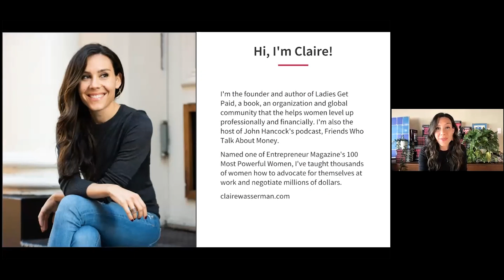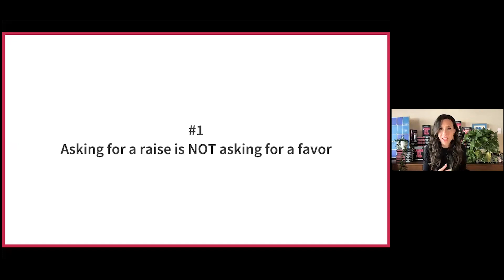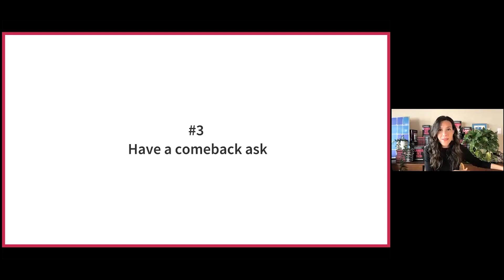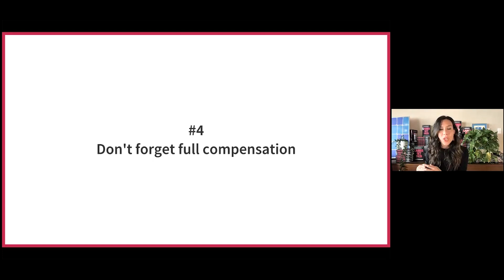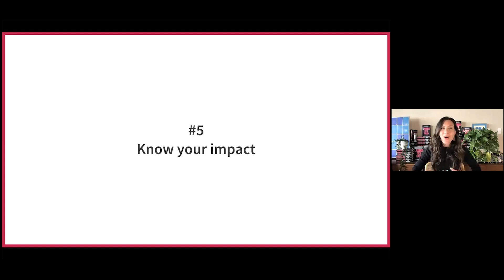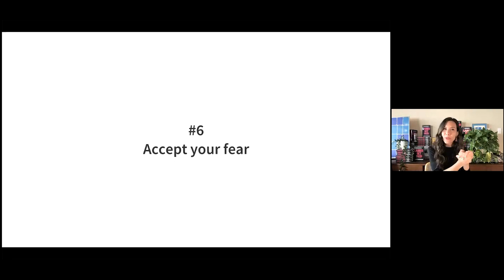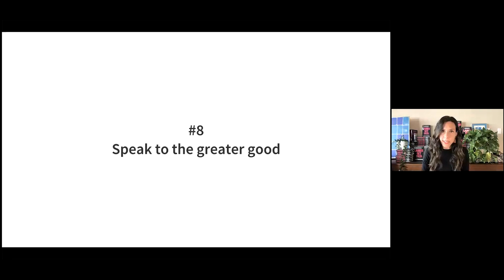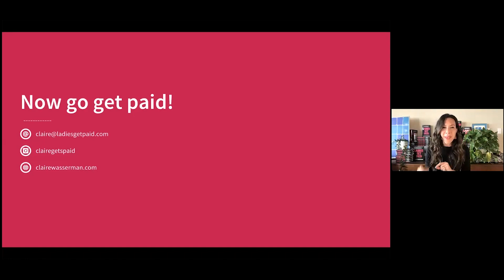10 Negotiation Tips from Ladies Get Paid’s Claire Wasserman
The One Club for Creativity partnered with SheSays NY to help close the gender pay gap with a virtual EqualPayDay workshop focusing on helping women and non-binary individuals get paid what they're worth. To conclude the workshop, Ladies Get Paid founder Claire Wasserman shared her 10 tips on how to successfully negotiate your salary during a global pandemic.